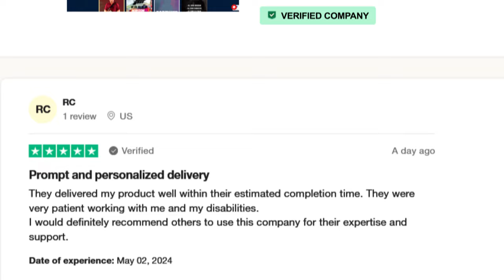Road to a KILLCAM on COD: Modern Warfare 3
Today I recreated FaZe Apex's legendary Road To A Killcam series from the golden days of COD Trickshotting (MW2 - BO2) on Call of Duty Modern Warfare 3 2023 (COD MWIII)... drop a like if you enjoy!

0:00 - Intro (What is Road to a Killcam?)
1:12 - Road to a Killcam on COD MW3
7:10 - A word from today's sponsor (DamnModz)
7:53 - Road to a Killcam on COD MW3
26:55 - MW3 Trickshot Killcam Edit
27:10 - Outro